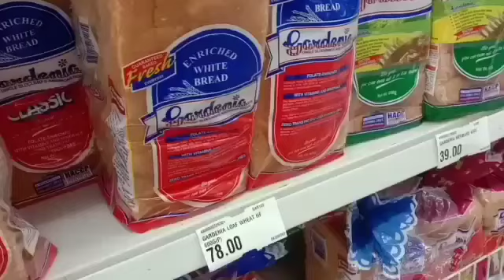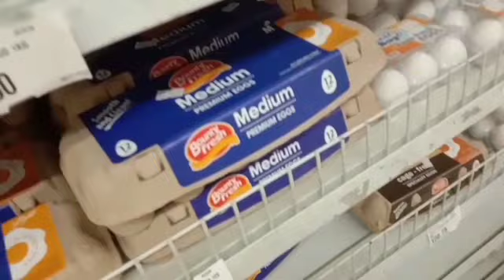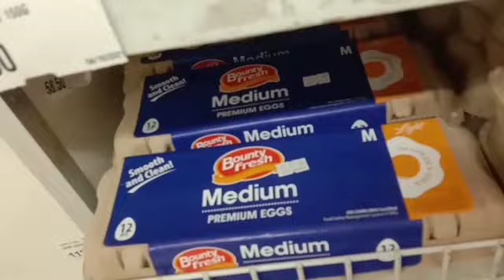2k Weekly Grocery Haul/ Grocery TIPID TIPs and HACKS/ Wais na moms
Hello mga friends, good day! another vlog na naman po sana supportahan nyo ako, tayo ay mag ggrocery haul naman ngayon wortk 2k weekly budget at mayron din akong tips para makatipd sa pag ggrocery.
Mahal ang mga bilihin ngayon kaya kailangan marunong tayong msg budjet mga momshies.

Salamat po!